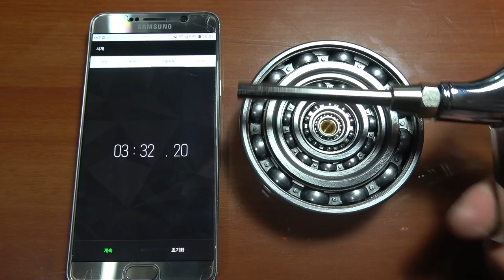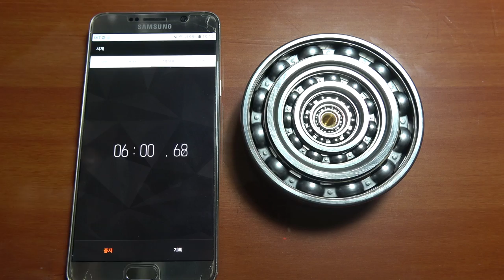[제작] 피젯 끝판왕 베어링 in the 베어링 in the 베어링 in the 베어링 (4th Bearing)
해외 유튜버의 베어링을 3중 구조 영상을 보고

규격을 싹다 찾아봐서 4중구조로 리메이크 해봤습니다

허어어어!!

손으로 4분 때로 회전 가능하고

에어컴프가 있으면 6분 이상 회전합니다 히이익

엄청 묵직해서 나름 재미있습니다 :-)

베어링 정보
* 주의 : 사이트에 정확한 문의 후 구매 결정해주세요..
(내경x외경x두깨) 단위 mm

1. 6011-DD //55x90x18
내경 : 55
외경 : 90

2. 6006 //30x55x13
내경 : 30
외경 : 90

3. 6903 //17x30x7
내경 : 17
외경 : 30

4. 689  //9x17x4
내경 : 9
외경 : 17
(고무 뚜껑 아닙니다.. 저도 이거 뜯는데 애먹었어요)

다른 링크 추가합니다